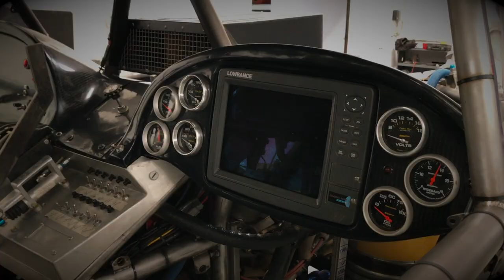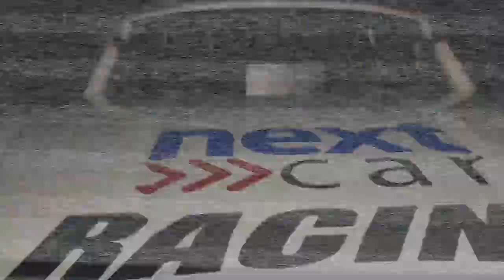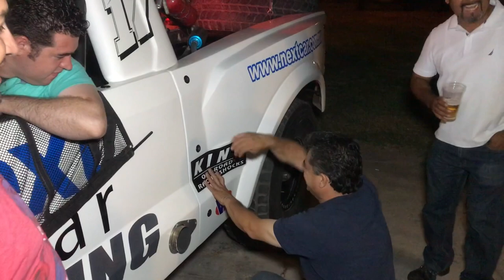Next Car Trophy Truck 17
Code Mexicana Logistic 500 2019